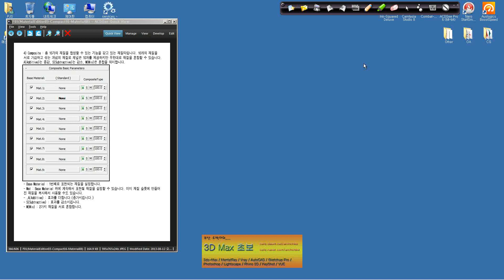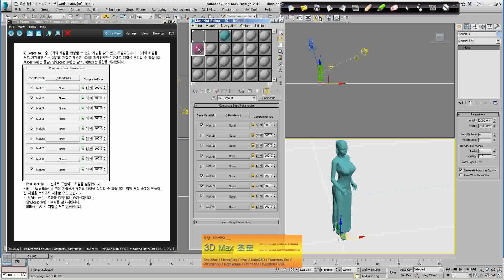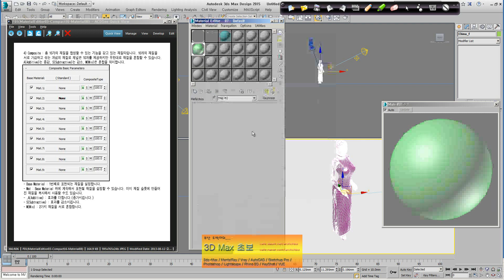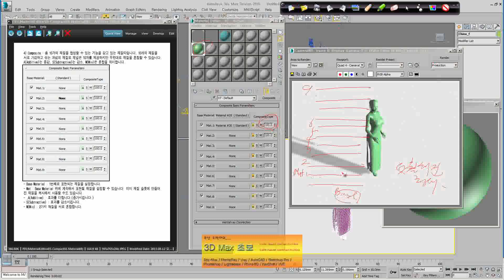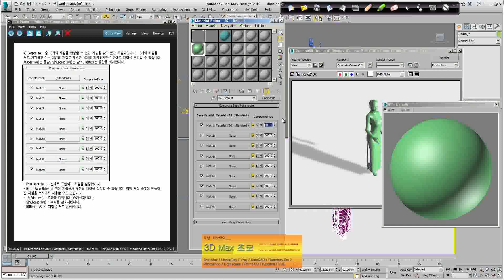3dsMax2015 A10 Material03합성양면Matte01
3dsMax2015 Material03 합성양면Matte01 대한 설명입니다.
풀 영상은 카페에 있습니다.